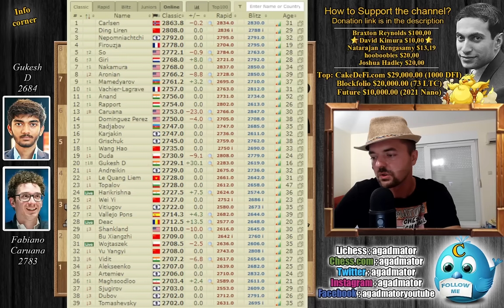He is God Tier! || Caruana vs Gukesh || Chess Olympiad (2022)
Caruana, Fabiano (2783) - Gukesh D (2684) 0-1
Chennai Chess Olympiad | Open (chess24.com) [8] 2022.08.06
B31 Sicilian, Nimzovich-Rossolimo attack (with ...g6, without ...d6)

1.e4 c5 2.Nf3 Nc6 3.Bb5 g6 4.O-O Bg7 5.Bxc6 bxc6 6.Re1 Qc7 7.h3 d6 8.e5 dxe5 9.d3 c4 10.Nc3 cxd3 11.cxd3 Nh6 12.Nxe5 Nf5 13.Bf4 Qb7 14.Na4 f6 15.Nf3 O-O 16.d4 g5 17.Bh2 h5 18.Re4 Qd7 19.Qc2 Rf7 20.Rae1 Bf8 21.Qe2 Qd5 22.Nc3 Qd7 23.Qc4 Qb7 24.b4 e6 25.Rb1 Qd7 26.Rbe1 Qb7 27.Rb1 Qd7 28.a3 a5 29.Na4 Qd8 30.bxa5 Rxa5 31.Nc5 Qd5 32.Qe2 Rxa3 33.Rd1 Rfa7 34.g4 hxg4 35.hxg4 Nh6 36.Bg3 e5 37.Nxe5 fxe5 38.Rxe5 Bxg4 39.Qd2 Qf3 40.Rxg5+ Rg7 41.Re1 Bh3 42.Bd6 Bxd6 43.Rxg7+ Kxg7 44.Qg5+ Kh7 45.Ne4 Qxe4

00:00 Hello Everyone!
01:12 Game Starts!
02:41 Completely New Game!
11:25 Pause the video!!!
14:00 It Was In This Position
15:50 LIVE RATINGS!
17:50 Contributions

The 44th FIDE Chess Olympiad is taking place in Chennai, India from July 29 to August 9, 2022, with almost 200 national teams in the Open section and over 150 in the Women's. Each team consists of 5 players, with 4 playing each match, and they battle it out in a Swiss system over 11 rounds.

Players receive 90 minutes for 40 moves, followed by 30 minutes to the end of the game, plus a 30-second increment starting from move one. No draw offers are allowed before move 30. Teams score 2 match points for a win and 1 for a draw.

Mailbox where you can send stuff:

Antonio Radić
AGADMATOR d.o.o.
Franje Tuđmana 12
Croatia
48260 Križevci

NANO nano_1h1kgfaq88t1btwadqzx73rbha5hwbb88sxmfns851kwj8hnosdj51w388xx
Monero 4AdvvqmC4xhPyyRSAEDxTTAoXdxAtX2Py6b8Eh4EQzBLGbgo5rY5Khcap1x76JrDJH87yibAE9b6TPwTsvBAiFFCLtM8Be7